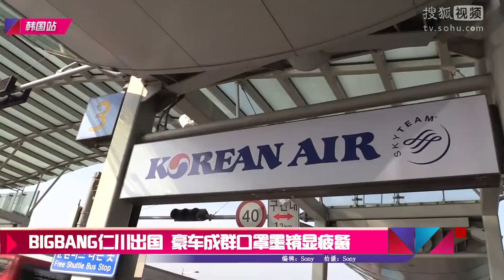BIGBANG仁川出國 豪車成群口罩墨鏡顯疲憊